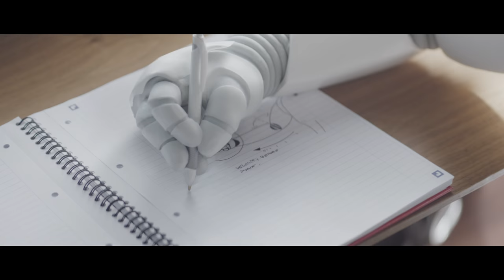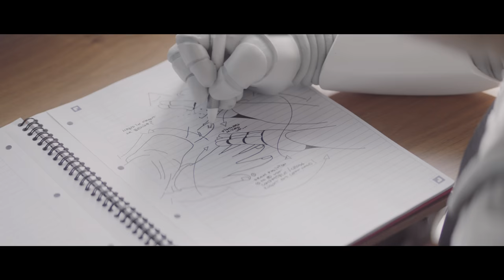Oxford Cool Robot - Never Give Up - Full Movie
We all have our moments of doubt and run into obstacles. Never give up! Oxford prompts you to go that extra mile because it is by trying, again and again and by never ever letting go that you eventually succeed. So, like this Cool Robot, NEVER GIVE UP!

*Credits*

Advertising agency : Gyro Paris
Advertiser : Oxford Notebooks and Agendas (Hamelin group)

Creative Team :
Executive Creative Directors: Sébastien Zanini, Pierre Marie Faussurier
Art Director: Laurent Salles / Aurore Michelin
Copywriter: Thierry Brioul

Production : U-MAN FILMS
Producer : Hervé Humbert
Director : Drake Doremus
Sound design : Schmooze
Post-production : Firm
Music composer / Artist : Philip Ekström & Henrik Ekström / The Mary Onettes * NOW AVAILABLE *